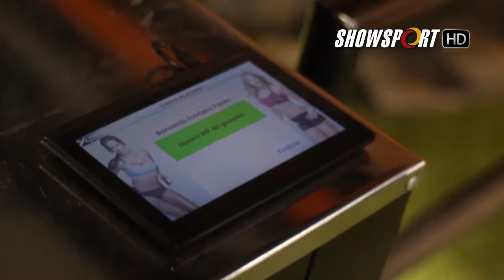Estefania Payero - Just Run